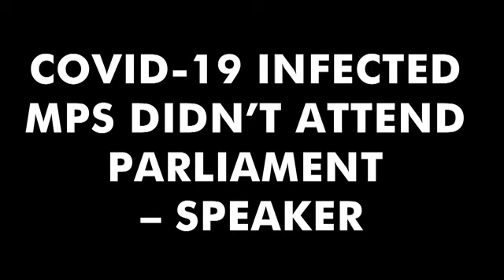COVID-19 infected MPs didn’t attend Parliament – Speaker